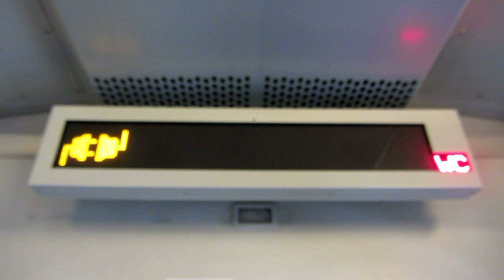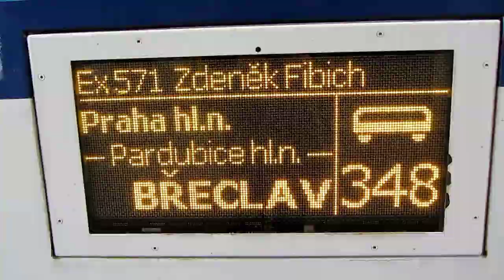ČD Bpee237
Krátký film o velkoprostorovém voze Českých Drah řady Bpee237 (najbrt).